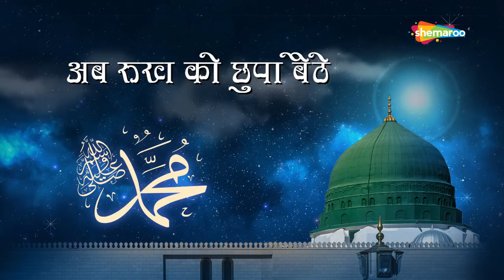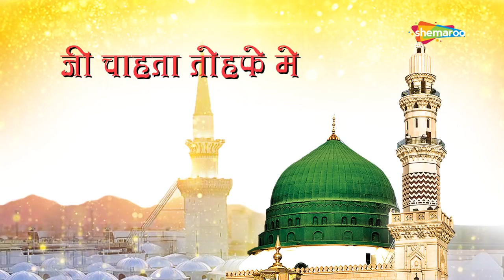Be Khud Kiye Dete Hai | बे खुद किये देते है | Lyrical Naat | Noorul Huda Nepali